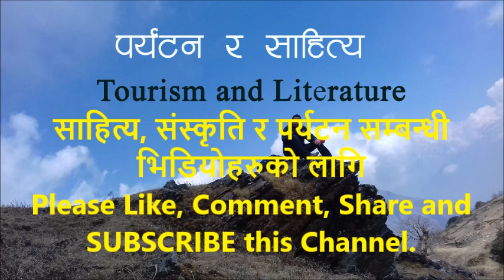छिम्केश्वरीमा नागपोखरीको कविता (कवि भरत ढकाल)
२०७६ साल पौष १२ गते शनिवार हामी छिम्केश्वरी यात्रामा गएका थियौ । पुस महिनाको घमाइलो दिनमा तनहुँको सवैभन्दा अग्लो टाकुरा छिम्केश्वरीको चुचुरोमा  रहेको बुढीमाई संगै उभिएर हामीले आ आफ्ना कविता पढ्यौ ।
छिम्केश्वरीमा भरत ढकाल सरले सुनाउनु भएको इन्दिरा छ्न्दको कविता "नागपोखीरी " ।
नागपोखरी (जसलाई स्थानीयहरू नागे पोखरी पनि भन्दछन् ) गोरखा जिल्लाको अजीरकोट गाउँ पालिकामा पर्छ । प्रकृतिको अनुपम सौन्दर्यावलोकनको लागि असाध्यै सुन्दर यो नाउँ ३५०० मिटरको उचाईमा अवस्थित छ । नागपोखरी यात्रा २०७६ को प्रभावले जन्माएको यो कविता ।